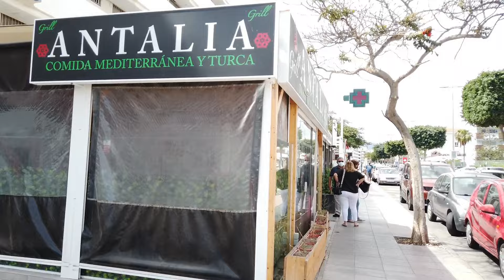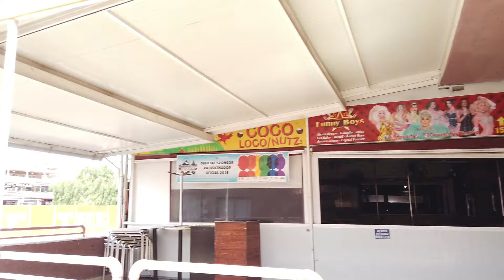✅GRAN CANARIA! We Are Approaching Summer☀️!! PLAYA DEL INGLES! April 2021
►Today we take a walk through the streets of Playa del Ingles .. We leave from the Rey Carlos Hotel, on Tirajana avenue. Passing In Front Of All The Restaurants - Bars And Shops In The Area. We continue walking along the Tirajana avenue, and we finish our walk in the Yumbo Centrum. Almost summer temperatures that encourage people to go out for a walk and enjoy a day at the beach.

►Heute machen wir einen Spaziergang durch die Straßen von Playa del Ingles. Wir verlassen das Rey Carlos Hotel in der Tirajana Avenue. Vorbei an allen Restaurants - Bars und Geschäfte in der Umgebung. Wir gehen weiter die Tirajana Avenue entlang und beenden unsere Wanderung im Yumbo Centrum. Fast sommerliche Temperaturen, die Menschen dazu ermutigen, spazieren zu gehen und einen Tag am Strand zu genießen.

►Hoy Damos Un Paseo Por Las Calles De Playa Del Ingles.. Salimos Desde El Hotel Rey Carlos, En La Avenida de Tirajana. Pasando Por Delante de Todos Los Restaurantes - Bares Y Comercios De La Zona. Continuamos Caminando Por La Avenida de Tirajana, Y Terminamos Nuestro Paseo En El Yumbo Centrum. Temperaturas Casi Veraniegas Que Hacen Que La Gente Se Anime A Salir A Pasear y A Disfrutar De Un Dia De Playa.